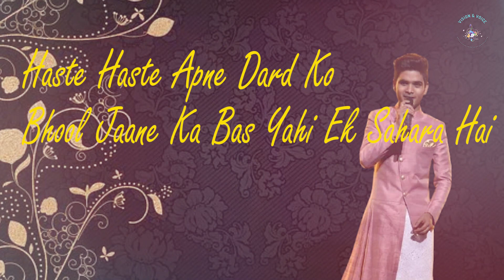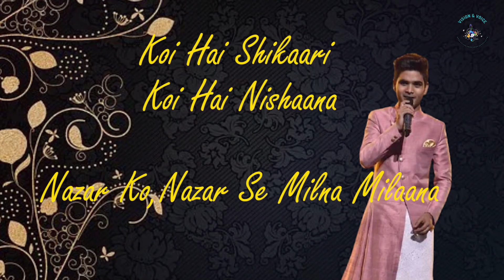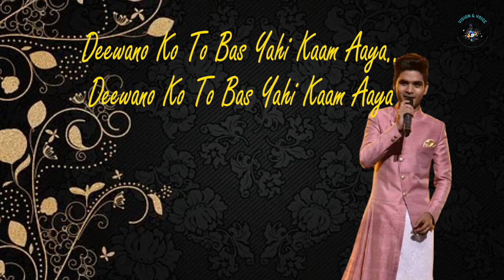Jhoom Baraabar Jhoomm Lyrics Video- Himesh Reshammiya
Presenting the lyrical video of "Jhoom Baraabar Jhoomm" is another classic melody composed by Himesh Reshammiya.This song is sung by the very talented Salman Ali and written by legend lyricist Sameer Anjaan.

Song: Jhoom Baraabar Jhoomm
Lyrics By:  Sameer Anjaan
Singer: Salman Ali
Mixed and Mastered: Salman Shaikh at HR Musik Studio
Assistant Mixing Engineer: Anudutt Shamain
Acoustic Guitar: Ronny Satamkar
Song Lyrics:-

Sach To Yahi Hai Ki Peene
Or Pilaane Se Hi Apna Guzara Hai
Haste Haste Apne Dard Ko
Bhool Jaane Ka Bas Yahi Ek Sahara Hai

Udhar Shaam Dubi
Idhar Shaam Aaya
Udhar Shaam Dubi
Idhar Shaam Aaya

Deewanon Ko To Bas
Yahi Kaam Aya
Yahi Kaam Aya
Yahi Kaam Aya

Jhoom Barabar Jhoom Deewane
Jhoom Barabar Jhoom

Jhoom Barabar Jhoom

Jhoom Barabar Jhoom

Jhoom Barabar Jhoom

Kahan Hai Suraahi
Kahan Paye Maana
Chalo Shuroo Hai Karte Hai
Peena Pilaana
Koi Hai Shikaari Koi Hai
Nishaana Nazar Ko Hai
Nazar Se Milna Milaana

Aane De Aane De Aane De
Aane De Maza Re
Chhaane De Chhaane De Chhaane De
Chhaane De Nasha Re
Humein Bekhudi Me Aaram Aaya
Deewano Ko To Bas Yahi Kaam Aaya

Jhoom Barabar Jhoom

Jhoom Barabar Jhoom

Zamaana Be Khabar Hai
Humein To Pata Hai
Humare Gumon Ki Yahi To
Dava Hai Humaara Sukoon To
Hansi Mehbooba Hai
Uski Mohabbat Pe Ye
Dil Fida Hai

Thodi Si Thodi Si
Thodi Si Masti Mein Mila De
Aankhon Se Aankhon Se
Aankhon Se Pila De

Kisi Naa Zimeen Ka
Payegaam Aaya
Yahi Kaam Aya
Yahi Kaam Aya
Yahi Kaam Aya

Jhoom Barabar Jhoom

Jhoom Barabar Jhoom

Jhoom Barabar Jhoom

Jhoom Barabar Jhoom

Artist                             Salman Ali, Himesh Reshammiya
Album                          Jhoom Baraabar Jhoomm
Licensed to
YouTube by                 INgrooves (on behalf of Himesh Reshammiya                     Melodies LLP)